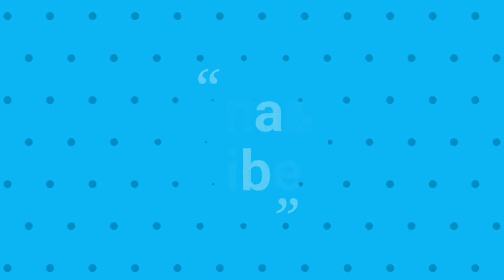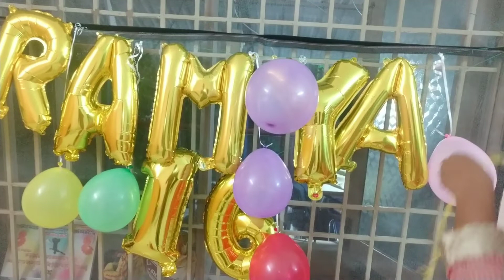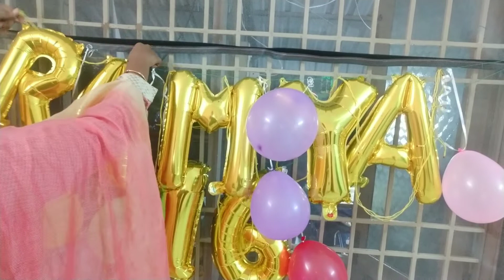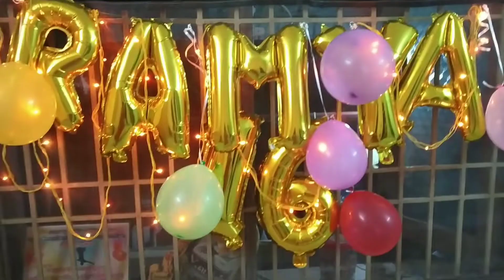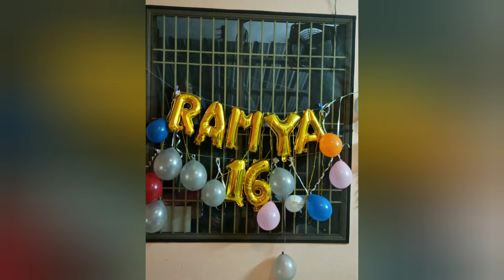Birthday decoration under Rs.300 | Budget Birthday decoration Ideas in Tamil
Birthday decoration under Rs.300
Low budget birthday decoration ideas at home

 Night 🌜 Birthday party decoration |

Very easy balloon decoration ideas

 How to Surprise your loved ones on their Birthday?
Budget birthday decoration ideas in tamil